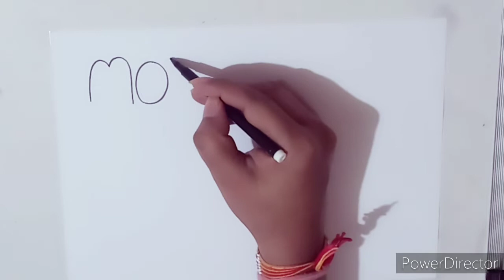Happy Mother's day drawing | Turn words into art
How to turn word Mom into drawing, Mother's day drawing, Happy Mother's day drawing.

In today’s video I'll try to turn word mom into drawing..Happy Mother's Day to all♥️♥️

My YouTube videos will be of Art stuff n tutorials as I like all forms of art such as Portrait, landscapes, Abstract etc. and I also like to experiment with art.
Happy drawing..